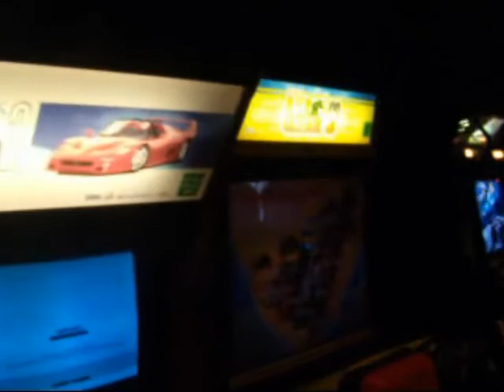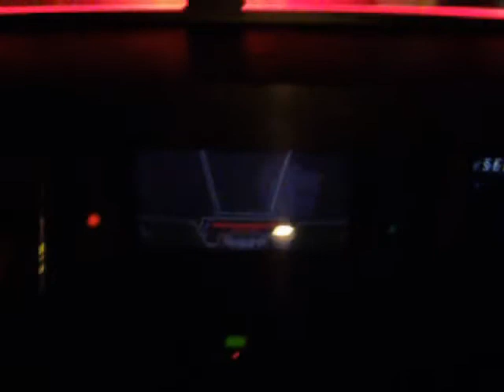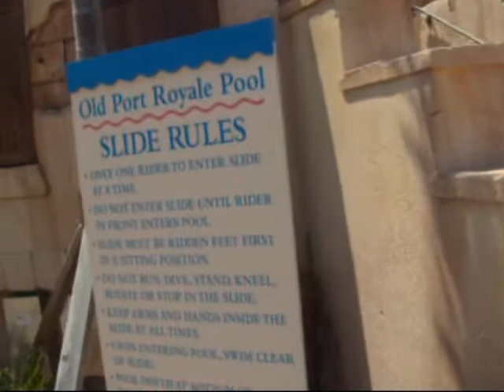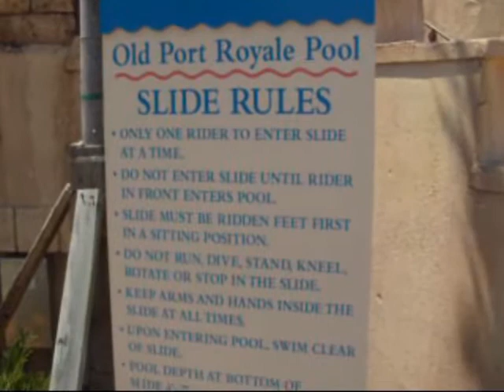Disney's Caribean Beach Resort Part 2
Part 2 of Disney's Caribean Beach Resort